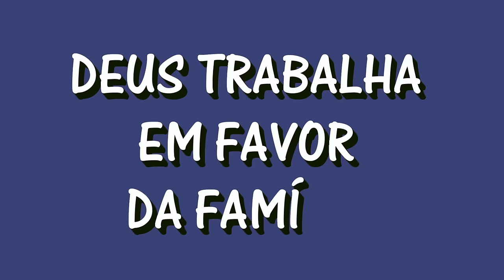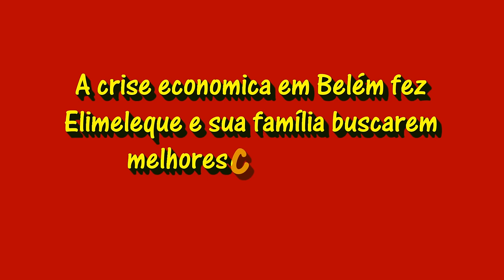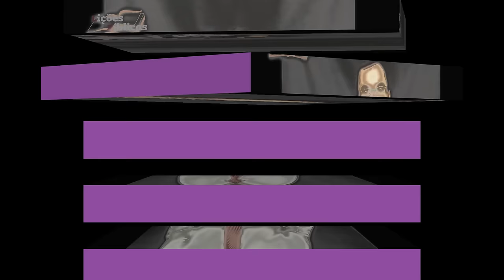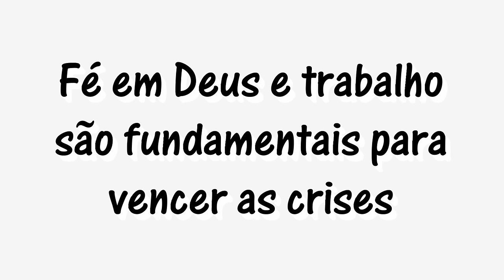Lição 8 - 4º TRIMESTRE 2016 - "Rute, Deus Trabalha pela Familia"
"Bendito seja o SENHOR, que não deixou, hoje, de te dar remidor, e seja o seu nome afamado em Israel." (Rt 4.14)

= Pode vir alguma coisa boa de MOABE?
= Qual a lição principal do Livro de Juízes?
= A suas decisões em meio as crises está na direção de Deus?